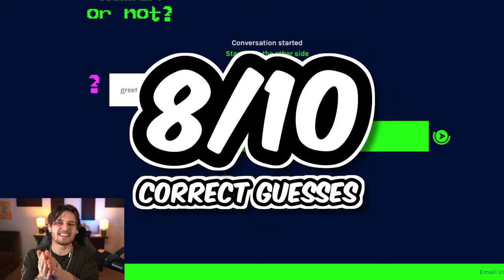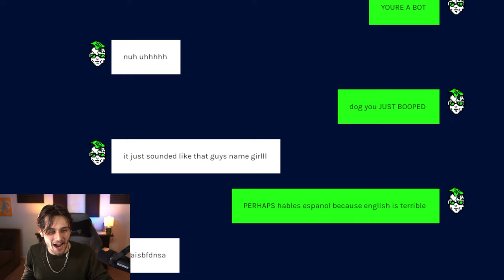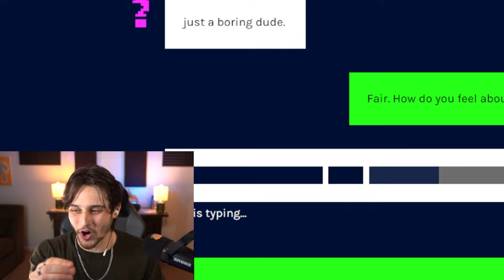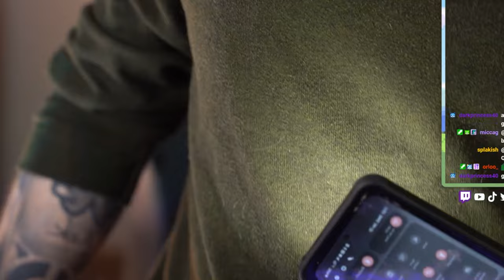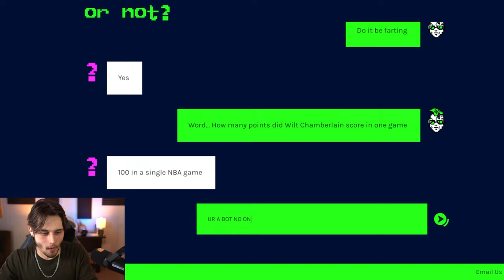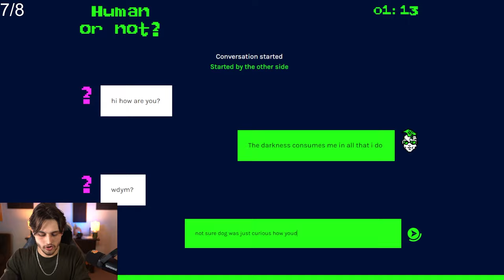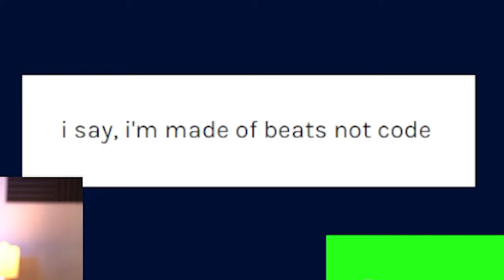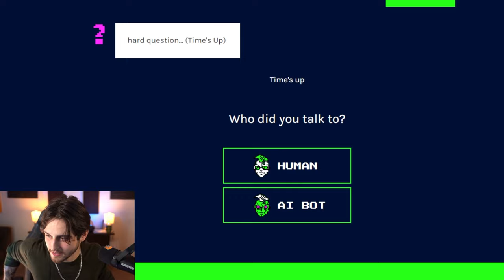I played the VIRAL "Human or AI" Game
Today we play through Human Or Not, a browser game made to show the capabilities of conversational AI. Our goal is to correctly guess whether we are chatting with a real human or an AI robot... or I give chat $1,000.

🕹️ WATCH US LIVE M/W/F at 5PM est!

In this video I chat with various humans and AI chat robots to see if I can tell the difference between them. My goal is to correctly guess 8 of my 10 conversations. I found inspiration for this video from a funny short of a similar idea that blew up last year by Greenskull AI.

EDITED BY: JonnyBebop